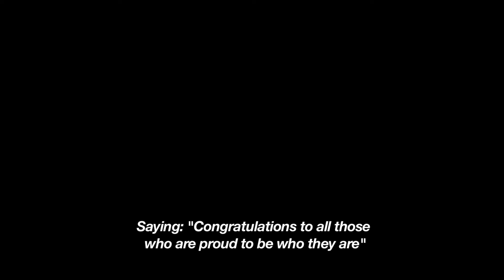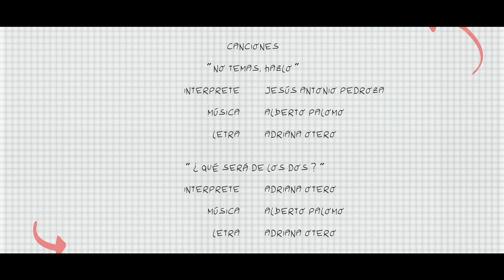"Se murió Juan Gabriel" Cortometraje Gay Mexicano (English subtitles - LGBT Shortfilm)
FOLLOW US IN INSTAGRAM @tavorul

Las canciones fueron escritas para uso exclusivo de este cortometraje por Alberto Palomo y Adriana Otero.

"Se murió Juan Gabriel" cortometraje gay mexicano

Director y Guión por Tavo Ruiz
Producción Cecilia Miva
Productores Ejecutivos Andrés Borja, Manuel Zurloh

Ovidio Noval, Giovanni Sandoval, Marcela Alcaraz, Andrés B. Duràn y Gabriela Ruiz.

MÉXICO/ALEMANIA 2018